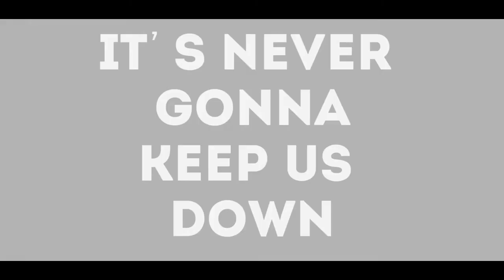Health and Beauty Care During Quarantine presented by Holbrook Realty Group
Surviving Stay-at-Home orders is wreaking havoc on everyone, desperately in need of a hair dresser and other personal care services.

Jim and Darlene Holbrook interview Loreniza, esthetician for Tiffany Turnham Beauty and Nikki Corzine, owner of The Canyon Salon, both in Westake Village.